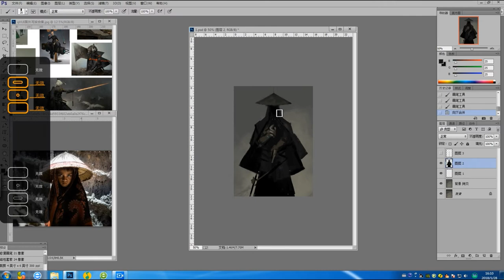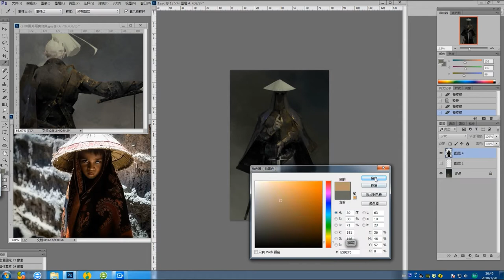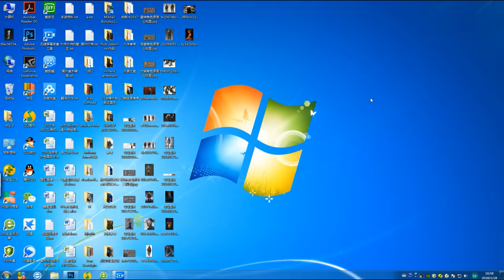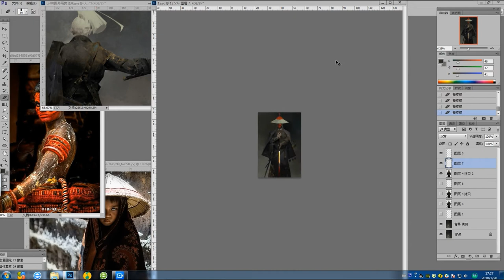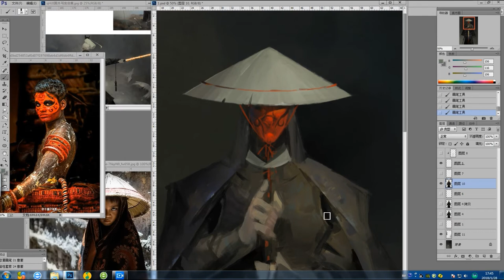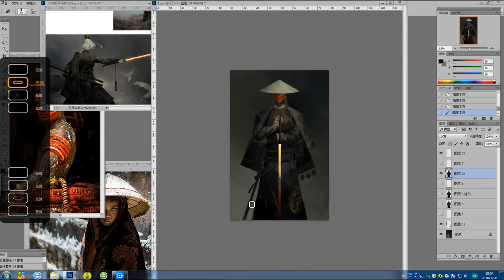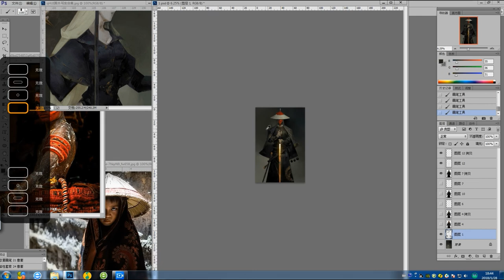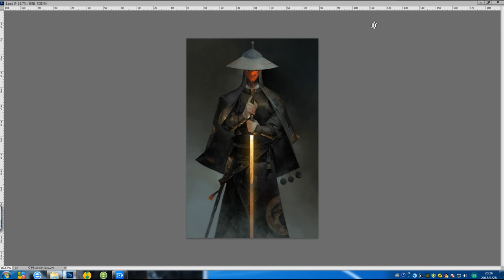Dragonfly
Painting video, Jinyi Wei. I have more work, this is the address